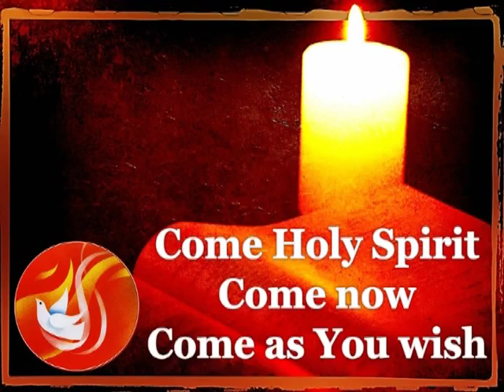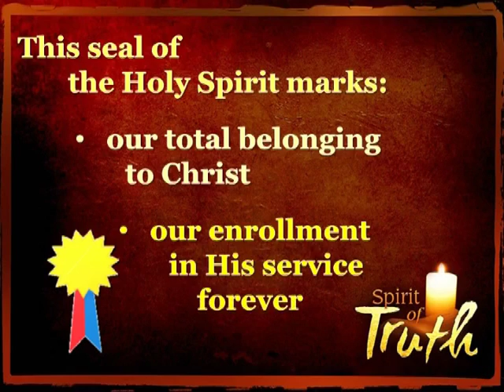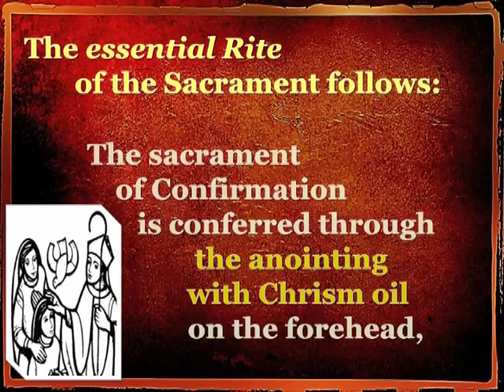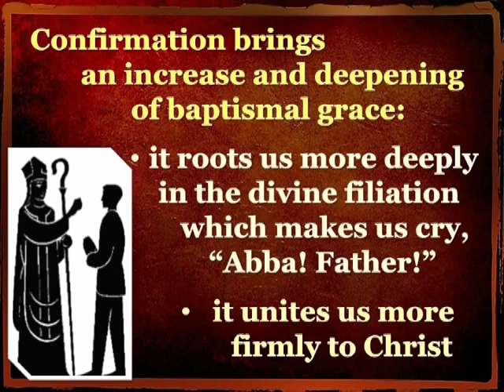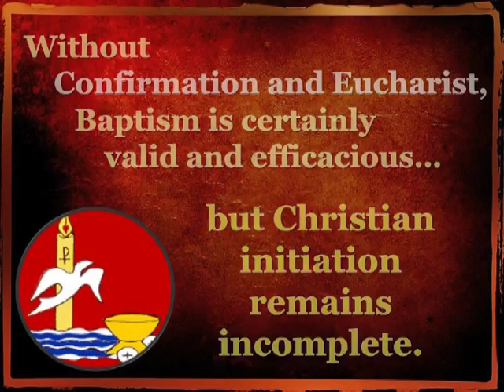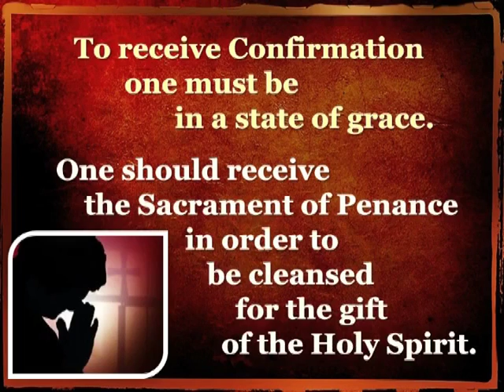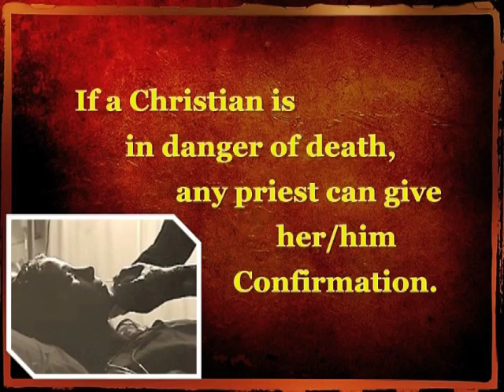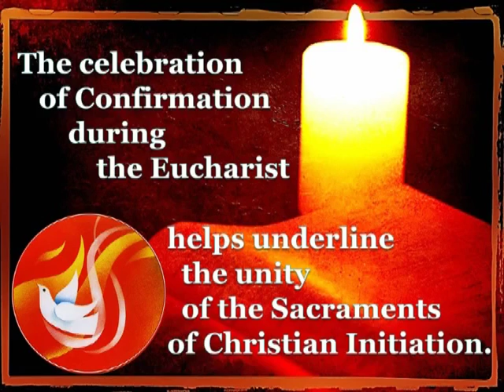Preparation for Confirmation